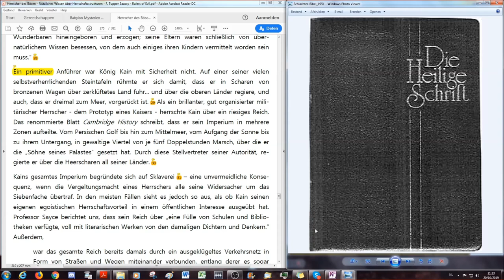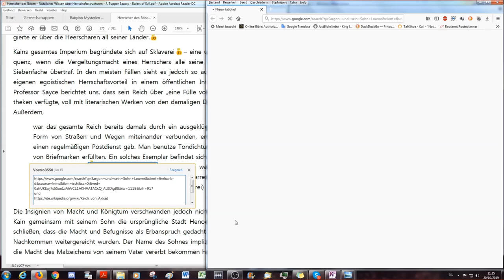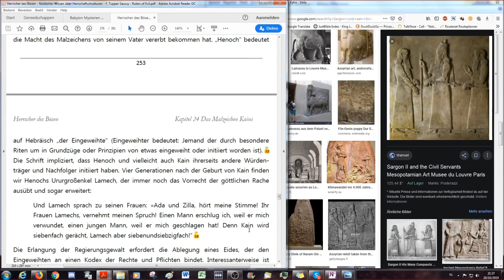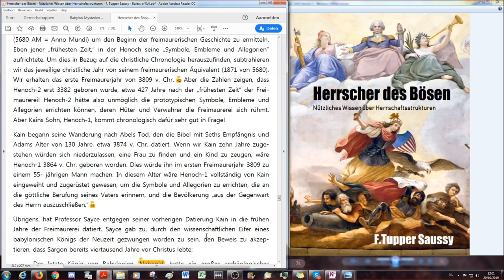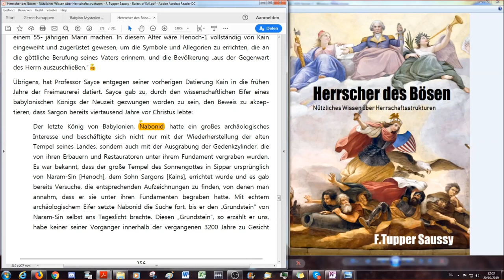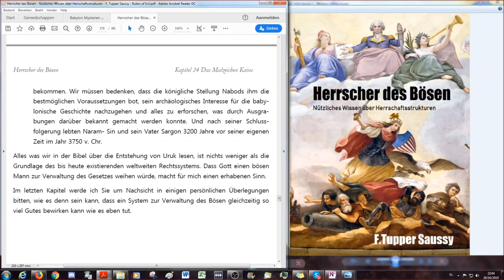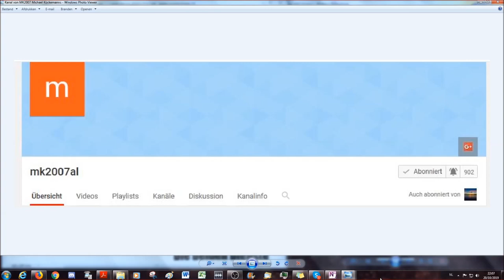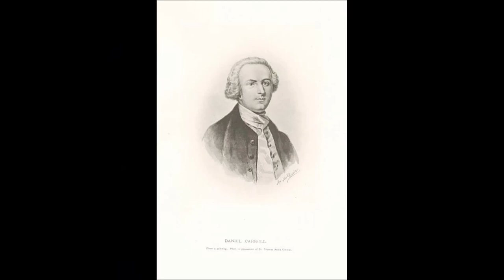Kains gesamtes Imperium begründete sich auf Sklaverei - bis heute! HDB # 43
Herzlich Willkommen zu Herrscher des Bösen (HDB) - Nützliches Wissen über Herrschaftsstrukturen # 43 der Lesung und Besprechung des kompletten Buches auf Deutsch, übersetzt von Stephan und Victor.

Skype: joggler77